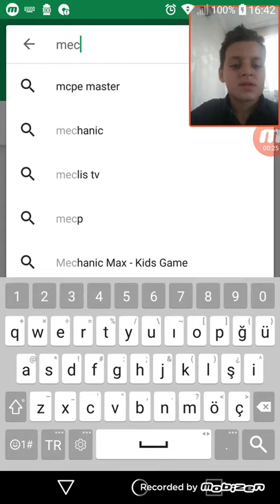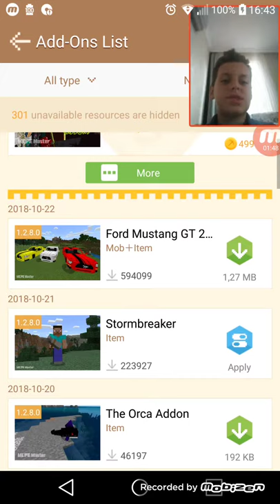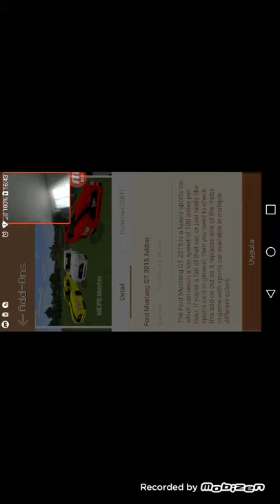22 Ekim 2018